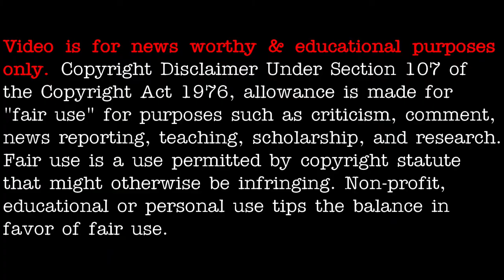TR3B sighting over La Crosse, Wisconsin date unknown - [03/21/2021]